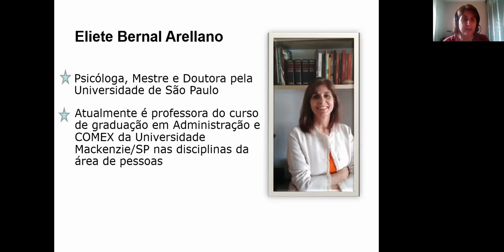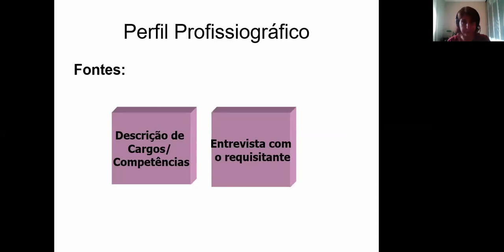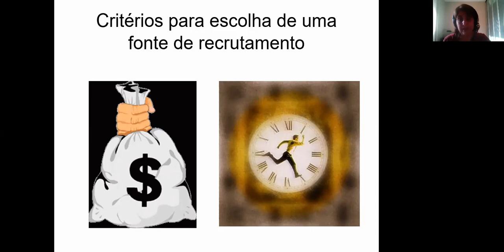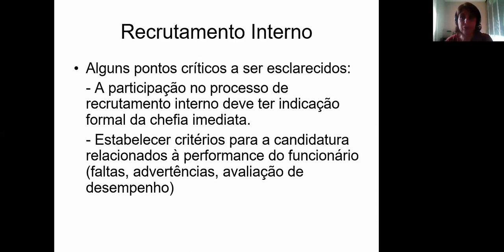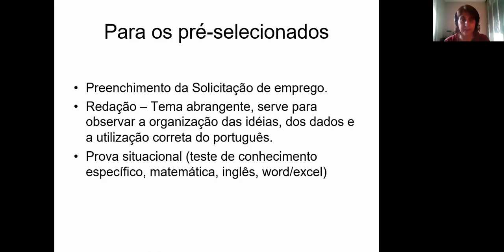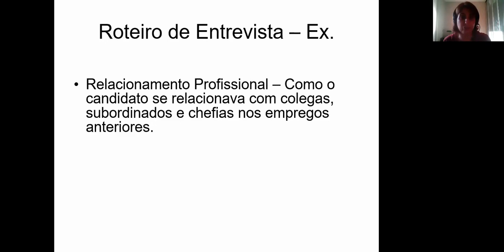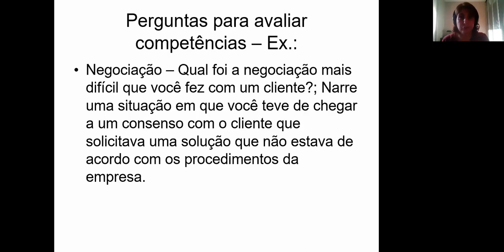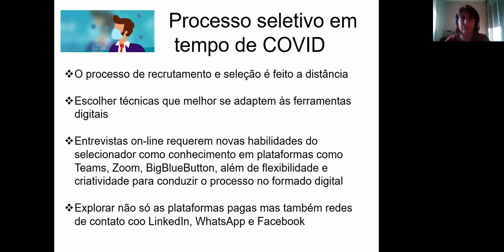Estratégias para Recrutamento e Seleção de Talentos Humanos